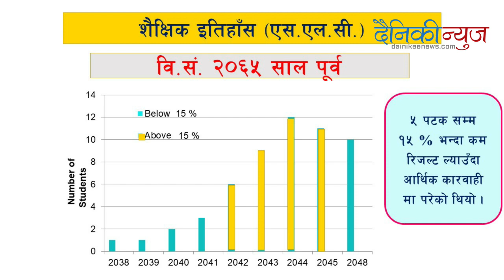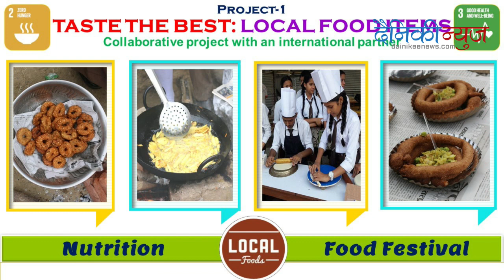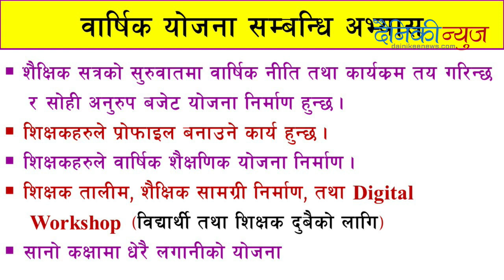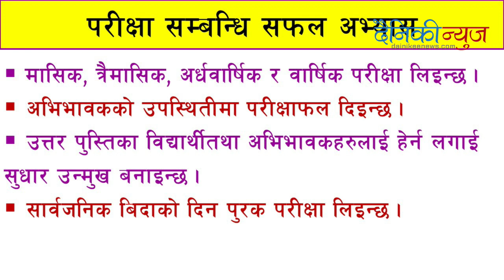नेपालकै उत्कृष्ट सामुदायिक विद्यालय कालिका मानवज्ञान माविको सफलताको कथा || Kalika Manavgyan School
नेपालकै उत्कृष्ट सामुदायिक विद्यालय कालिका मानवज्ञान माविको सफलताको कथा र सामुदायिक विद्यालयको व्यवस्थापनको जिम्मा निजीलाई दिने सरकारी निर्णयबारे  अखिल नेपाल शिक्षक संगठनका केन्द्रीय अध्यक्ष तथा नेपालकै उत्कृष्ट सामुदायिक विद्यालयका प्रअ घनश्याम पाठकसँग विशेष अन्तरसंवाद

0:00 Interview with Ghanashyam Pathak , Principal, Kalika Manavgyan Sec. School,

46:45 Success story of Kalika Manavgyan Sec. School, ( Video Report)

Kalika Manavgyan Secondary School,Butwal 10, Rupandehi
Best community school of Nepal